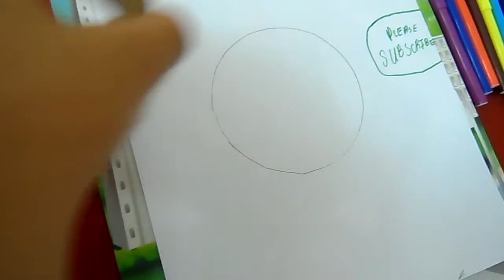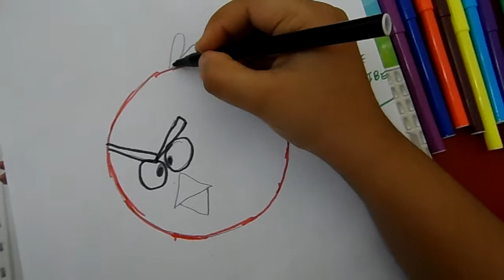Simple Pencil Drawing: Pencil Drawing: How to Draw An Angry Bird in Simple Way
HAI ALL,
IN THIS VIDEO I DREW AN ANGRY BIRD

simple drawing
Lets draw

simple drawings

Easy drawing  beginners.

VERY EASY

EASY DRAWINGS

EASY DRAWING

 to Draw, able to draw as beautiful , suitable for, beginners

drawing

art

pencil drawing

simple pencil drawings

cute drawings

activities

draw cute drawings

easy drawings

simple and easy drawings

simplest way to draw